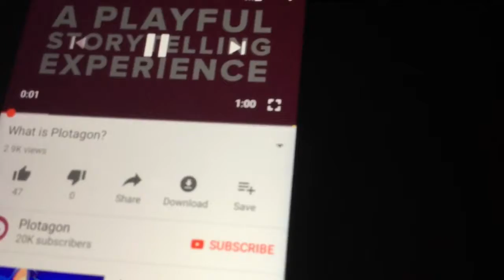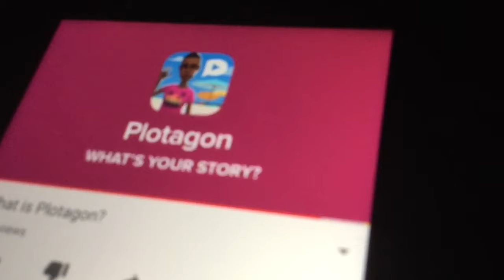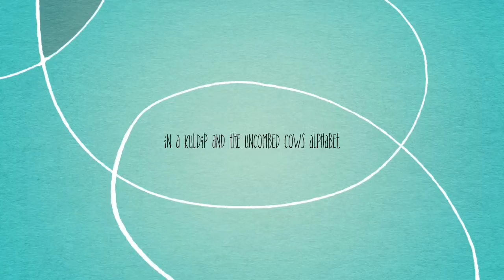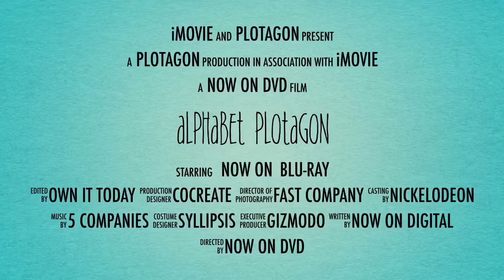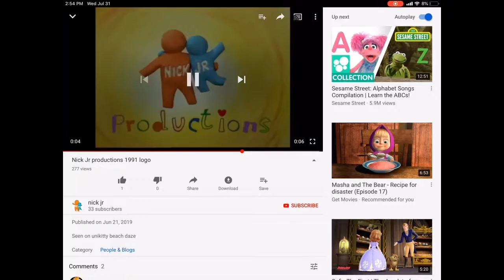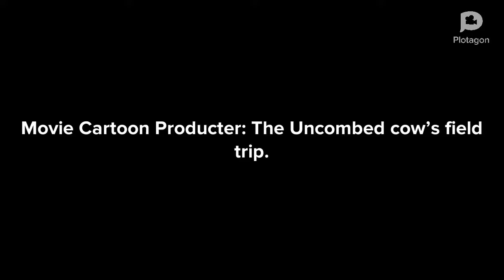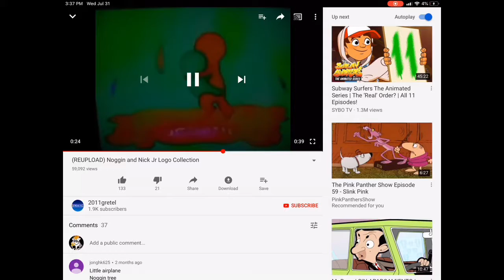The Uncombed cow’s first day of school DVD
Damien cuts Lizzie in Line
The Uncombed cow cuts kuldip in line
DVD digital
Kuldip falls down by a rock
Kuldip and the Uncombed cow cries
Samir goes at the stage
The Uncombed cow and Samir fixes kuldip.
Ms. green holds too many boxes of pizza for the children
School DVD now on digital own it today on September 27, 2019
The Uncombed cow brushes her teeth
Kuldip was tired
Angela Scott And Lizzie saw something new

Movies FAQ+h n De Se so owmfoeo+q&8plotagonjoeydiscdoyoulikebrocoliicecreanwhatisplotagonplotagonintroducingyourselfonplotagonabcthing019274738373jahdjeixjdksowokuldiptheuncombedcownewhereatplotagonschoolforkidschildrenlearningeducationkidsfun.com/plotagon ©️2019 copyright all rights reversediMovieNickJr.Productions